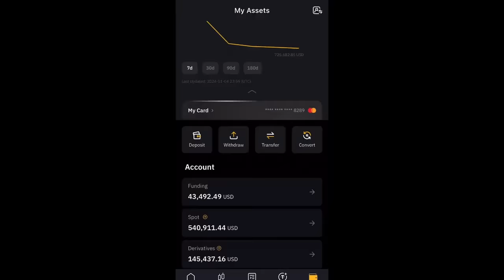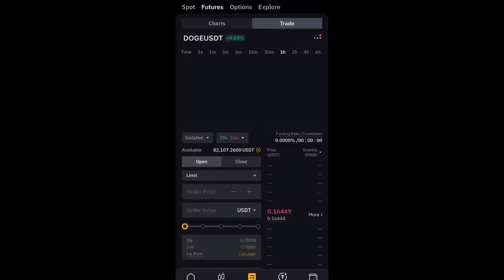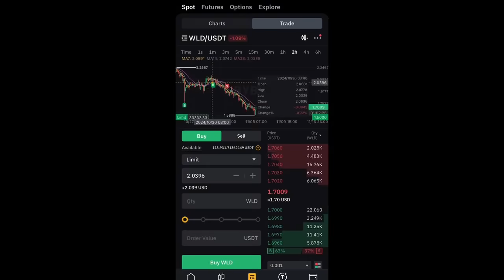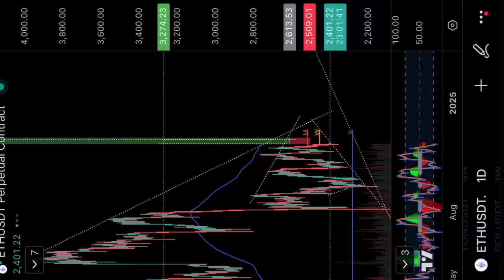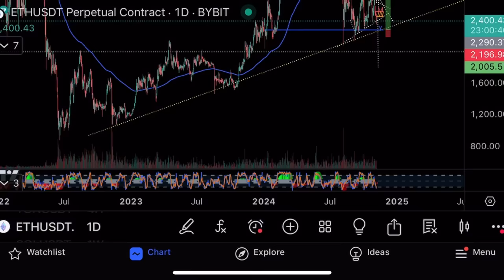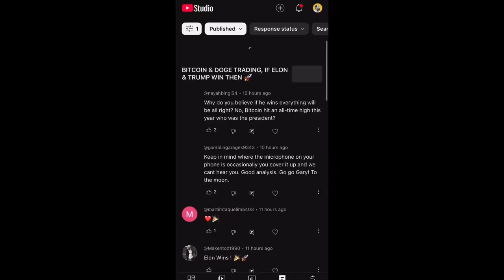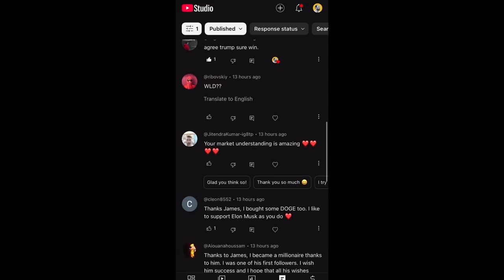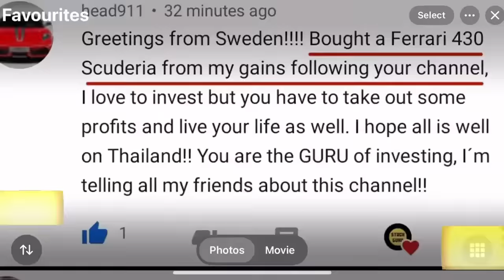Поставил ордер на $1 200 000 на биткоине🔥Технический анализ